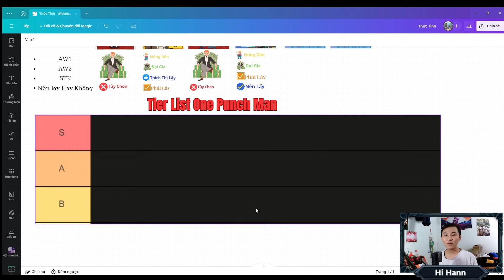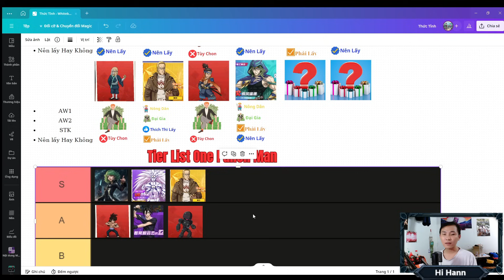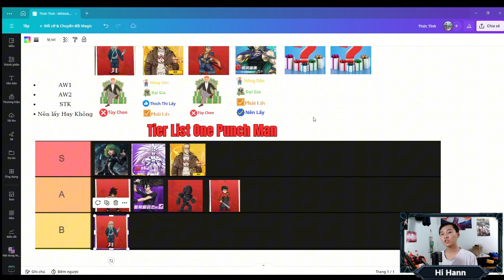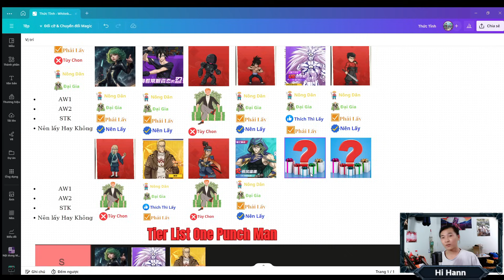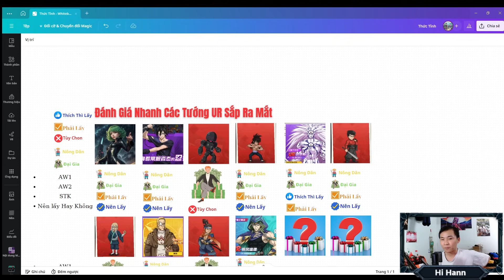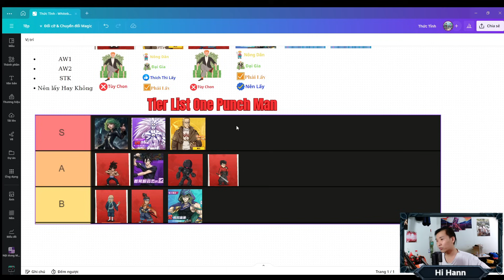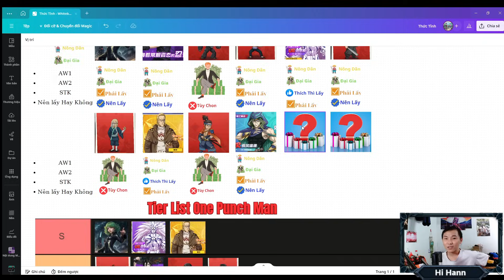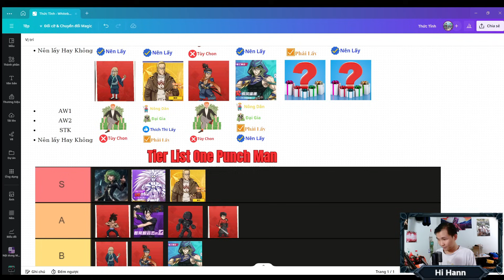[Quick Review & Tier List] Các Nhân Vật UR Sắp Ra Mắt Trong Meta UR - One Punch Man The Strongest